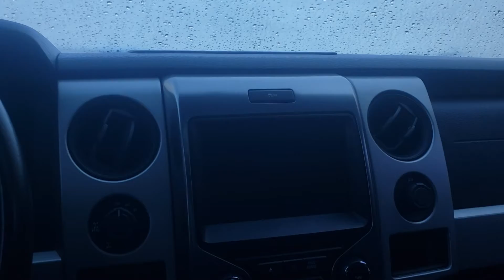2013 Ford F150 Raptor at Adamson Ford